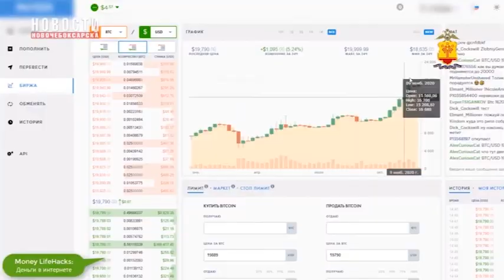В Чувашии вынесен приговор организатору сбыта наркотиков и его сообщникам